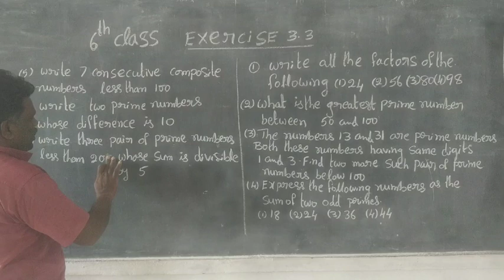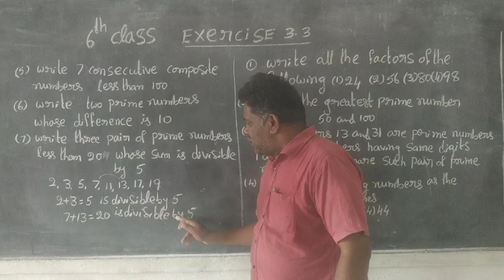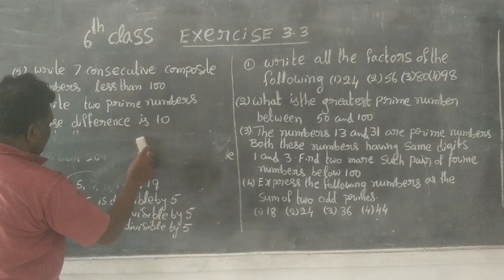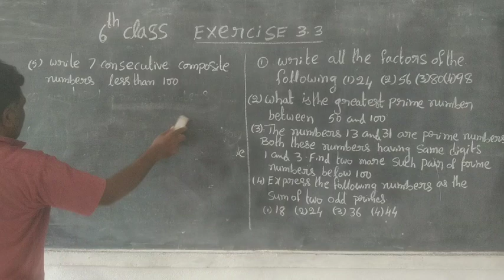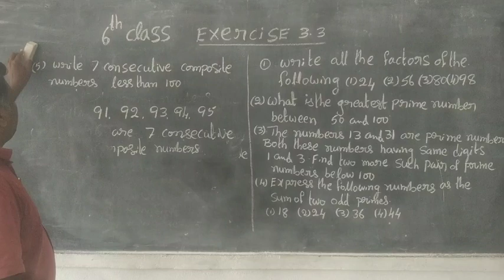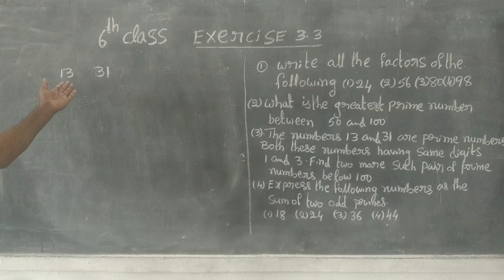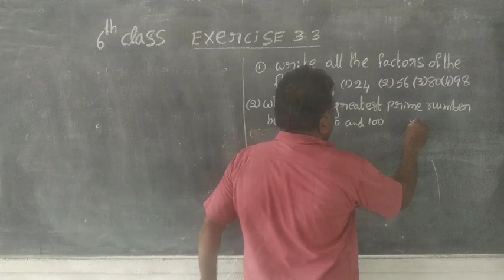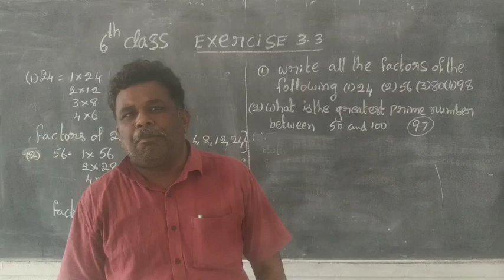PRIME NUMBERS UP TO 100 PART4 6TH CLASS EXERCISE 3.3/TET/DSC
6th class exercise 3.3